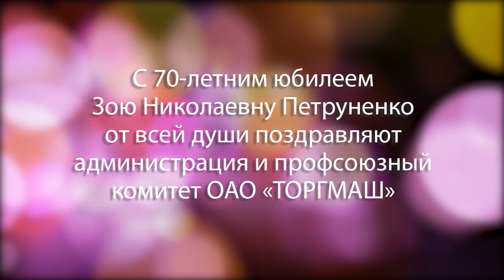Программа "Примите поздравление" от 25.08.21.